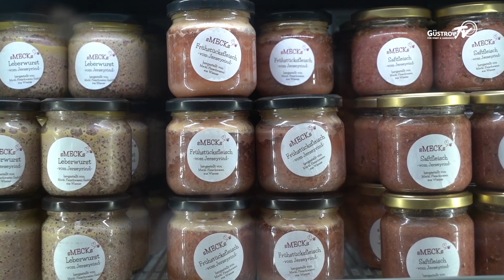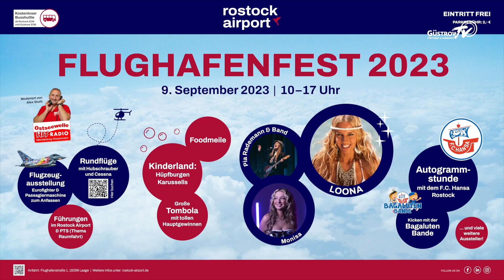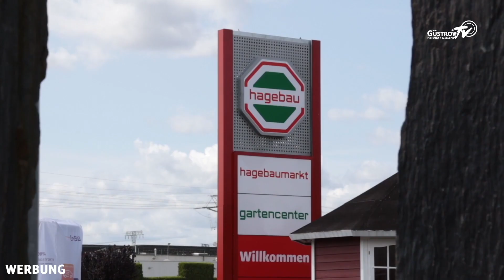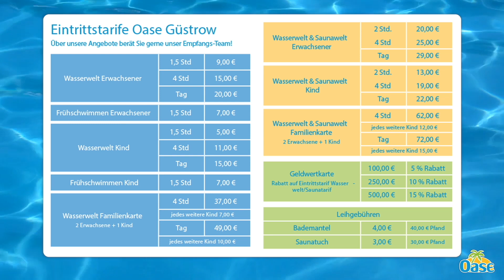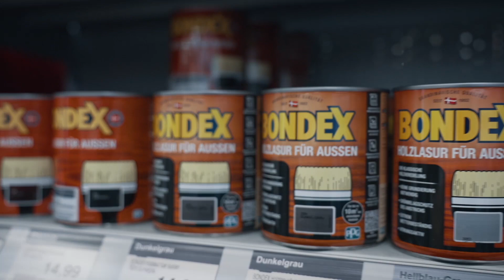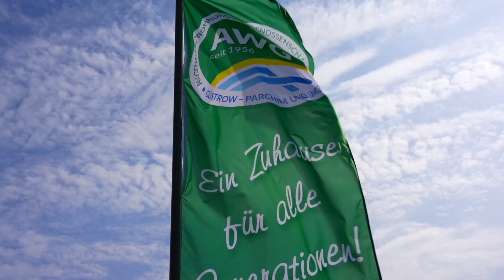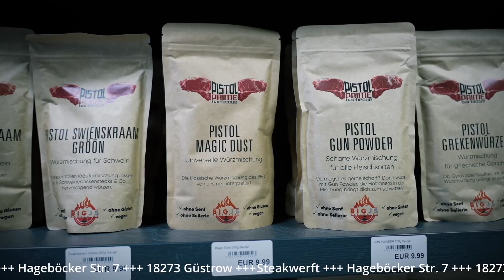GüstrowTV vom 05.09.2023 (Bützow)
Themen u. a.:
- Shoppingabend Bützow
- 1. Güstrower Vereinsfest
- Interview zum Saisonstart des Güstrower HV